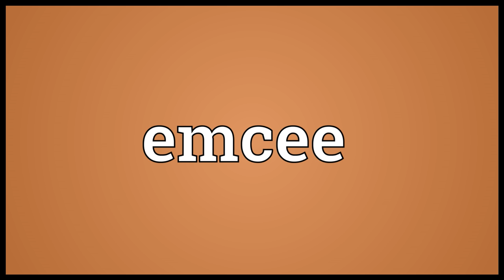Emcee Meaning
Video shows what emcee means. Variation of MC, master of ceremonies (host of a game show or function)..  emcee pronunciation. How to pronounce, definition by Wiktionary dictionary. emcee meaning. Powered by MaryTTS